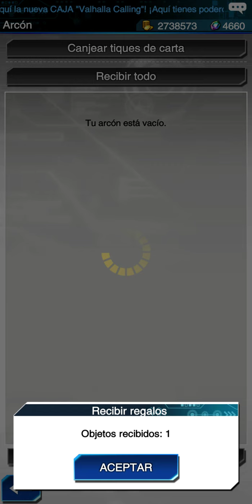Yu Gi Oh! Duel Links / Caja 22. Valhalla Calling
Esta es la primera vez en las cajas que me salen 3 cartas UR 😂😂😂